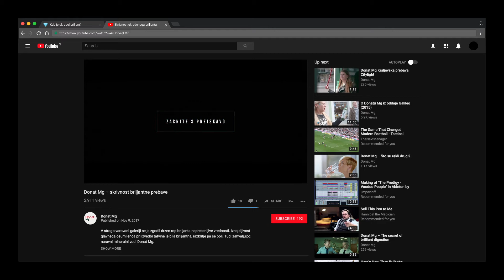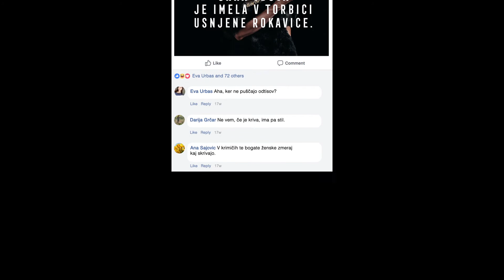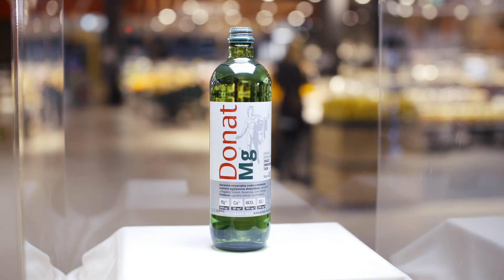Pristop - Skrivnost briljantne prebave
Veliki nagradi na Slovenskem oglaševalskem festivalu za OZNAMČENE ALI USTVARJENE VSEBINE in DIGITALNE KOMUNIKACIJSKE AKCIJE. Zlati priznanji za FILM in CELOSTNE KOMUNIKACIJSKE AKCIJE.

Akcija je najprej preko objav na digitalnih kanalih javnost vabila na posebno spletno mesto s posnetkom varnostnih kamer v 360-stopinjski tehniki tik pred drzno tatvino. Nato so lahko uporabniki sodelovali v preiskavi tako, da so s pomočjo namigov o osumljencih glasovali za enega od njih. Pravilnost svoje odločitve so lahko preverili ob ogledu zaključnega video oglasa, ki so ga premierno predstavili na spletu, nato pa tudi na televiziji. V njem je poleg detektivov glavno vlogo odigral Donat Mg, ki je poskrbel za končen razplet in razrešitev skrivnosti briljantne prebave.

Naročnik komunikacij: Atlantic Grupa
Ime znamke oz. podznamke: Donat Mg
Agencija: Pristop d.o.o.
Medijska agencija: Atlantic media
Digitalna agencija: Spletna postaja
Direktor projekta: Simona Mladenović in Živa Švagelj
Vodja projekta: Tea Rojec
Art direktor: Matija Kocbek in Vida Igličar
Kreativni direktor: Blaž Vuk
Oblikovalec: Vida Igličar in Matija Kocbek
Pisec: Peter Zabret in Blaž Vuk
Produkcijska hiša: Nora Production Group
Fotograf: Matic Kremžar
Režiser: Toon Aerts
Glasba: Sam Clunie in Dominic Marsh
Člani projektne ekipe pri naročniku: Simona Koren, Rosana Turk, Lea Norčič, Jernej Janežič
Ostali sodelavci: Damjana Grošelj, Sanja Subić, Ana Peterlin, Matic Klemen, Mark Mavretič, Julija Somrak